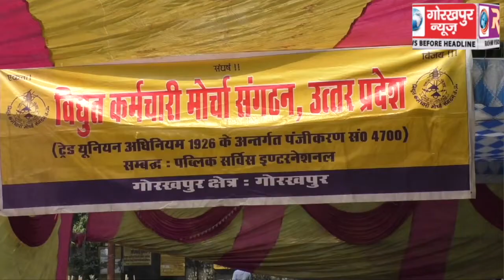अब विद्युत कर्मचारी मोर्चा संगठन ने खोला मोर्चा, अवर अभियंता के स्थानांतरण की मांग को लेकर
अब विद्युत कर्मचारी मोर्चा संगठन ने खोला मोर्चा, अवर अभियंता के स्थानांतरण की मांग को लेकर मुख्य अभियंता कार्यालय पर दिया धरना